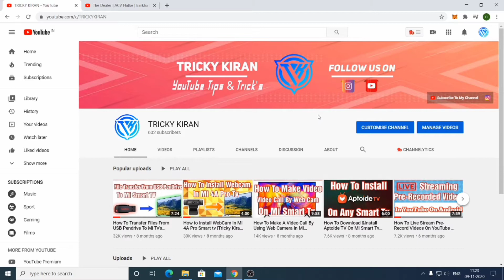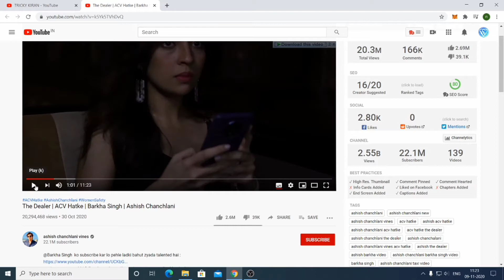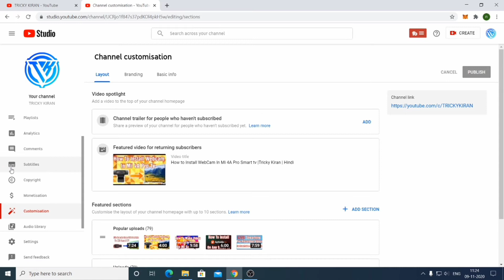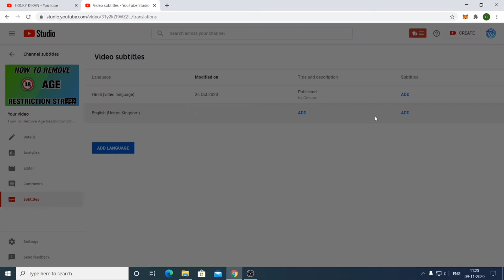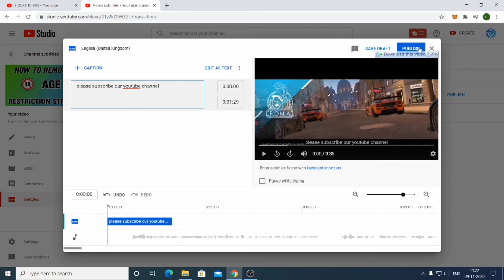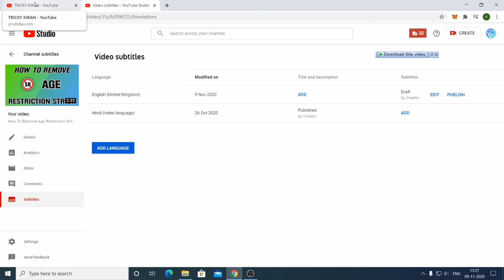How To Add Subtitles On Your YouTube Videos|Subtitle Kese Add Kare YouTube Videos Me | Tricky kiran